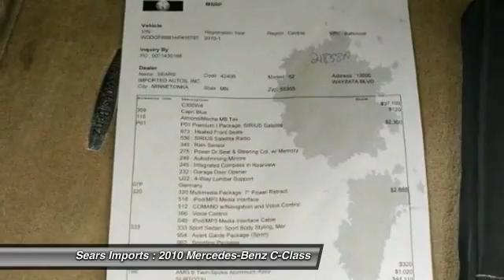2010 Mercedes-Benz C-Class C300 Luxury Minnetonka Minneapolis Bloomington,MN 21858A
Sears Imports
13500 Wayzata Blvd

This luxury vehicle has it all, from a posh interior to a wealth of terrific amenities.  If you want a creampuff with style, this is it. Consumer Guide Premium Compact Car Best Buy. This outstanding Mercedes-Benz is one of the most sought after used vehicles on the market because it NEVER lets owners down. It is nicely equipped with features such as Avant Garde Package (Sport), Multimedia Package (COMAND